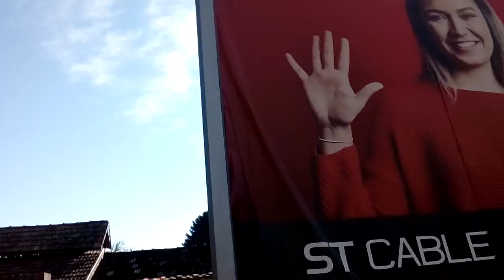Street cam Backa Topola